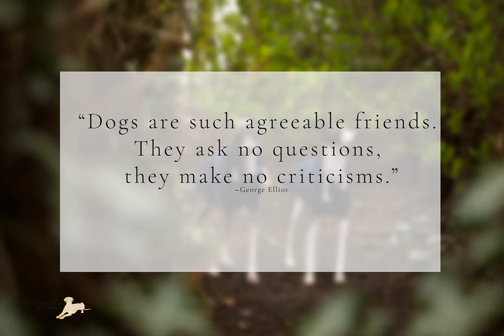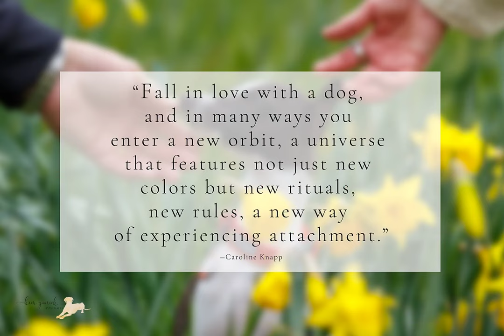Flash & Vinny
Meet Flash & Vinny, bonded brothers celebrating their 1st birthday with some fun photos at Beacon Hill Park.  Like all Italian Greyhounds these two are lively, sweet, elegant companions with clownish antics. They are also quite Italian Greyhounds are lively, sweet, elegant companions with clownish antics requiring special care. Please research carefully; they have delicate bones, are fair-weathered, have delicate bones, and are not easily potty trained. To see more of these two you can find their IG feed at @flashandvinny

HGYW4SLBKTWDSKCS